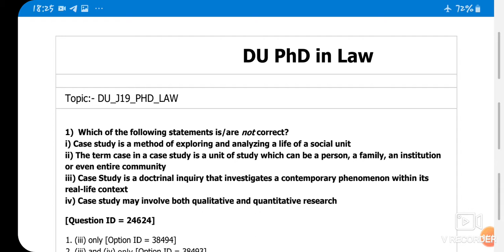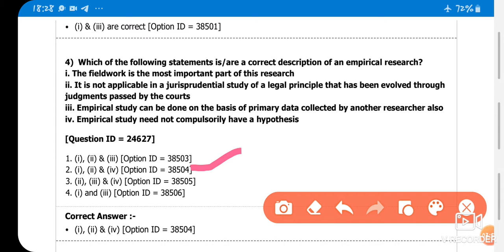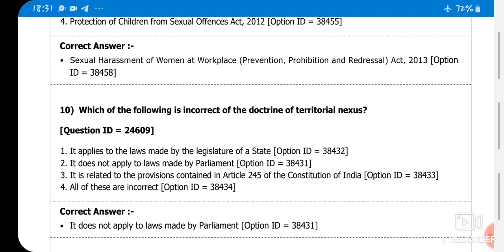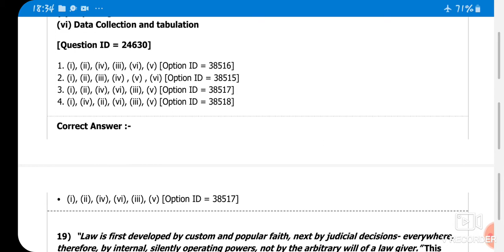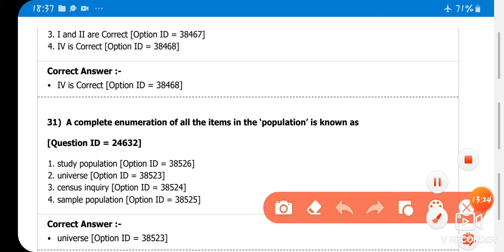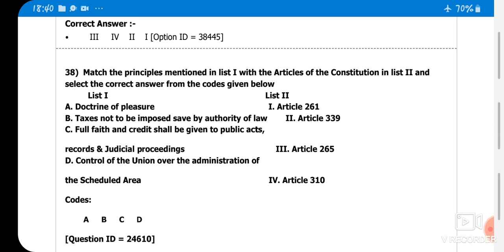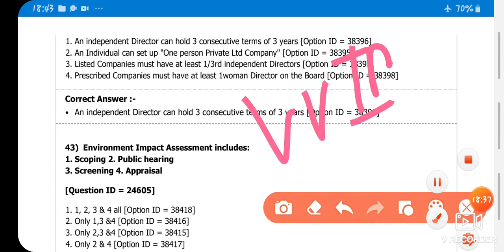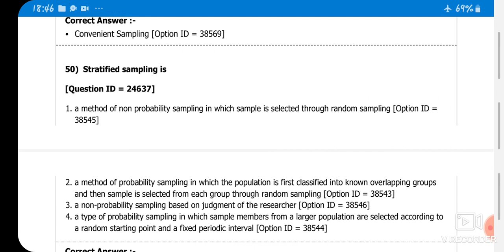PhD law paper delhi university , law paper phd 2019 , lld in law paper 2019 DU , DU phd in law paper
Delhi university phd paper

PhD in law paper du

PhD. In law

Doctor of philosophy paper delhi university law department